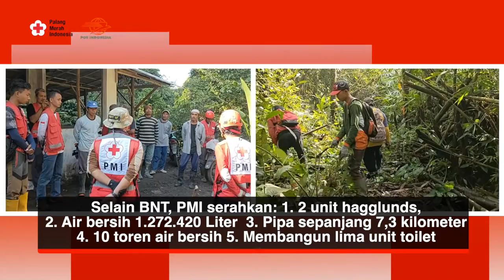Didukung IFRC, PMI dan Pos Indonesia Salurkan Bantuan Non Tunai ke Korban Semeru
Bencana alam khususnya erupsi gunung api hampir selalu berdampak khususnya bagi manusia. Selain mitigasi, respon pada bencana yang terjadi menjadi hal krusial dalam penanganan bencana. Salah satu organisasi yang ikut menangani masalah kebencanaan adalah Palang Merah Indonesia yang dikenal dengan PMI.

Dalam sebuah operasi kemanusiaan hal penting untuk merespon kebencanaan dan membutuhkan penanganan yang cepat dan tepat adalah pendistribusian bantuan.

Setelah penandatangan kesepahaman antara PMI dengan Pos Indonesia pada 18 Mei 2022. Kolaborasi kedua organisasi yang didukung International Federation Red Cross (IFRC) segera tancap gas melakukan operasi kemanusiaan.

Erupsi Gunung Semeru dengan guguran awan panas hingga lahar dingin pada 4 Desember 2021 lalu meluluhlantakkan ratusan bangunan, merenggut nyawa sejumlah warga, dan hewan ternak mati.

Kabupaten Lumajang menjadi destinasi awal kerjasama PMI dan Pos Indonesia yang didukung IFRC untuk menjalankan operasi kemanusiaan.

PMI pusat dan daerah bersama jajaran Pos Indonesia pusat dan cabang daerah menyerahkan Bantuan Non Tunai (BNT) kepada 1.650 kepala keluarga terdampak erupsi Gunung Semeru di Pendopo Arya Wiraraja Kabupaten Lumajang.